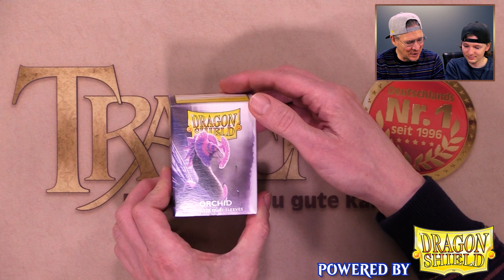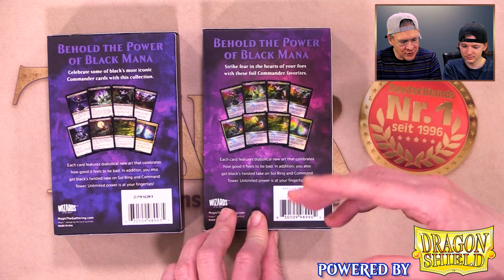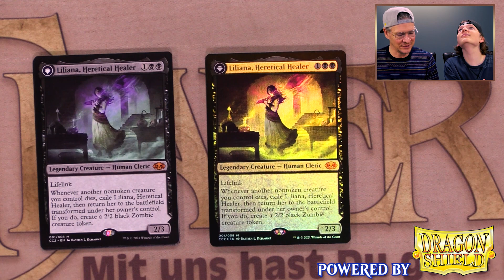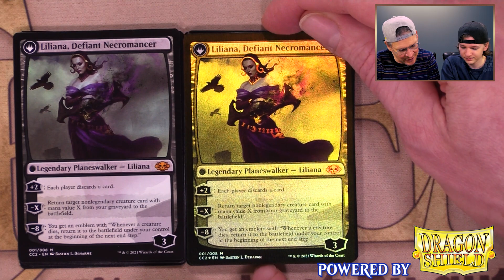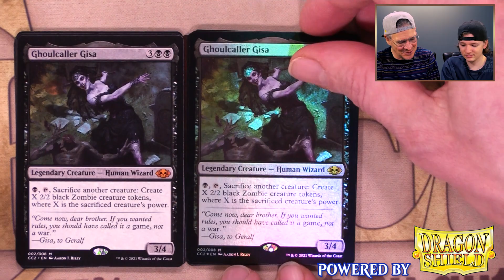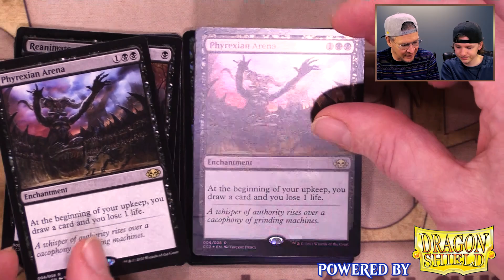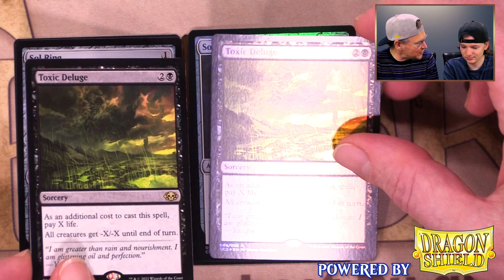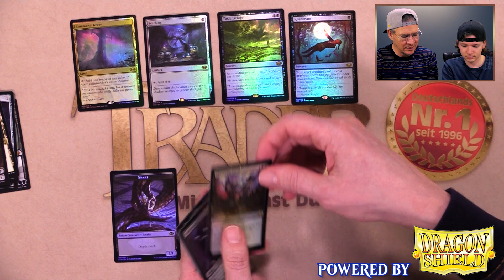MTG Commander Collection Black Unboxing | Magic the Gathering deutsch | Trader | Spoiler Review 2022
Die "Commander Collection: Black" ist da! Wir öffnen die reguläre, wie auch die Premium-Version!

ACHTUNG VERLOSUNG: Zu diesem Video verlosen wir 1x Dragon Shield Matte Dual Sleeves "Orchid" (100).